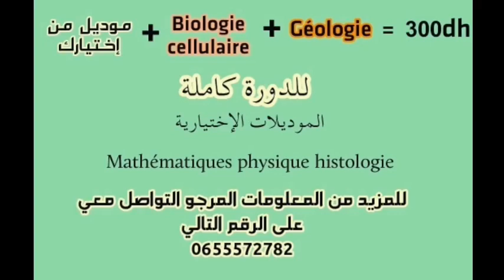Technique chimique pour la biologie svi s3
للإشتراك معنا في دروس الدعم بثمن رمزي المرجو التواصل على الواتس اب